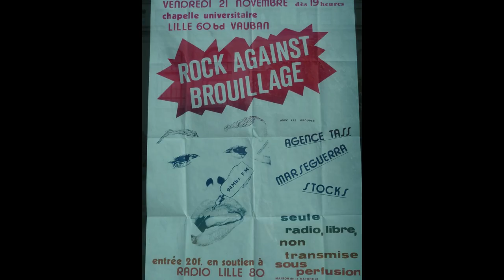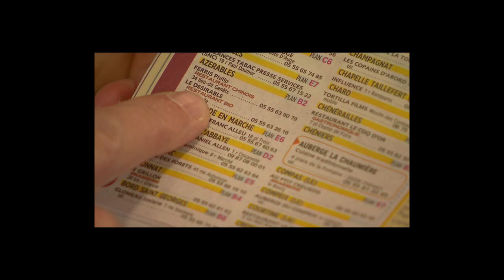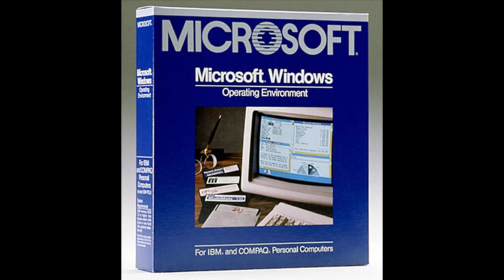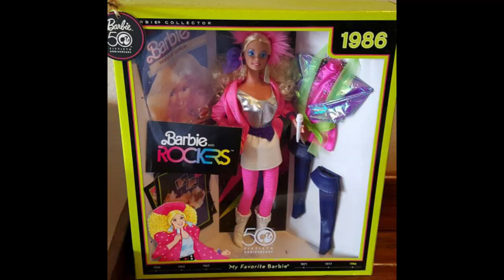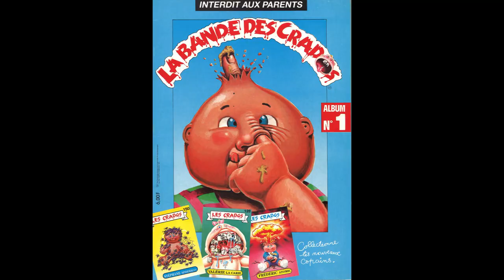Les années 80 en 5 minutes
Il y aurait tellement plus à dire, mais je n'avais que 5 minutes...

N'oubliez pas de partagez la vidéo !

Merci à Popup pour l'inspiration.